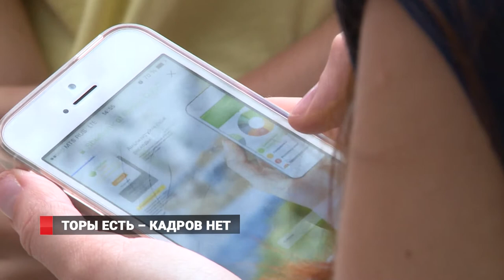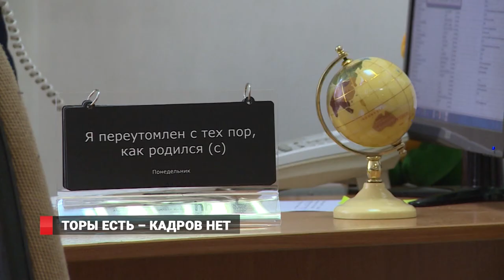ТОРы есть – кадров нет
Некому работать. На рынке труда Приморья – кадровый дефицит.